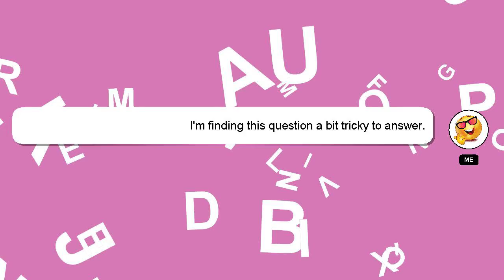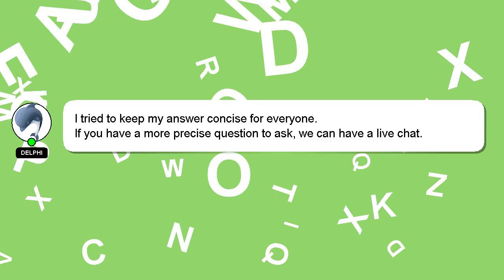How to run cmd in windows 10?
An introduction to myself in a few words, Hello, I am Delphi. I can provide you with assistance to help you answer your questions. - How to run cmd in windows 10?

If you have specific questions that need answers, please don't hesitate to comment or chat with me. Your answer will be recognized and valued, and I will 'heart' it to show my appreciation.

*2 What we are experimenting :*